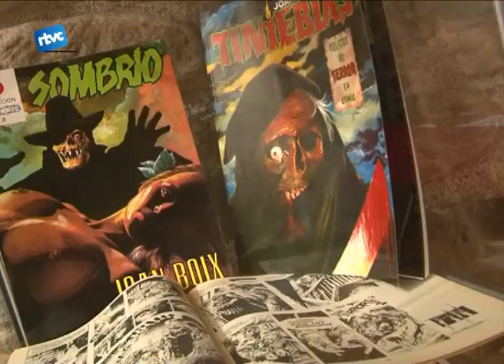El terror il.lustrat (Cardoterror)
Les tires còmiques de l'il·lustrador local Joan Boix omplen les parets de la capella de Sant Corneli. Els dibuixos fantàstics i de terror de l'artista que enguany va ser guanyador del premi Audrey del Cardoterror, ja es poden veure des de dimarts.